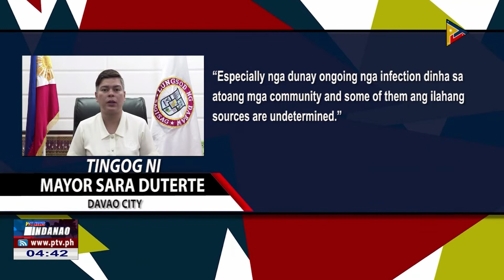Mayor Sara, dili una paulion ang mga Dabawenyong stranded sa ubang lugar